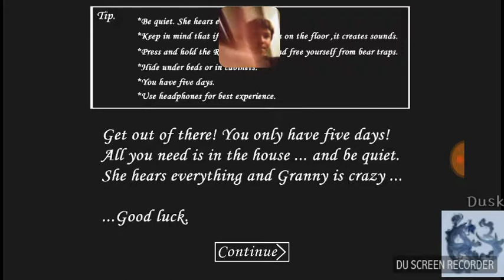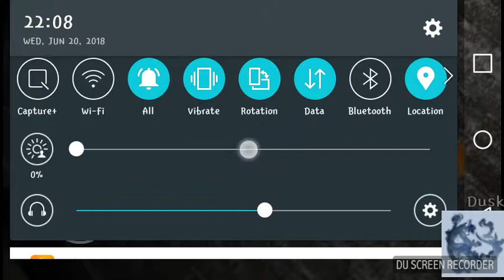Granny...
Sorry it stopped recording mid-video...ugh